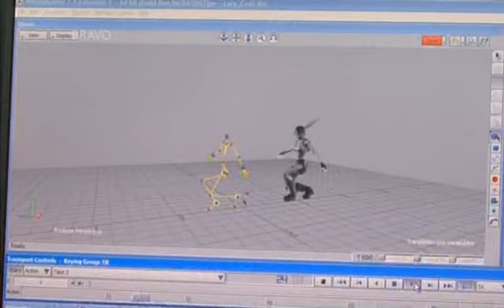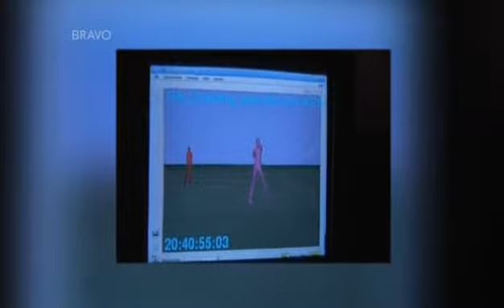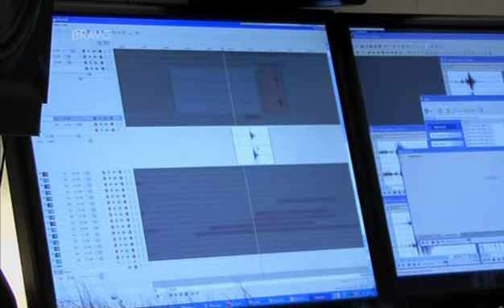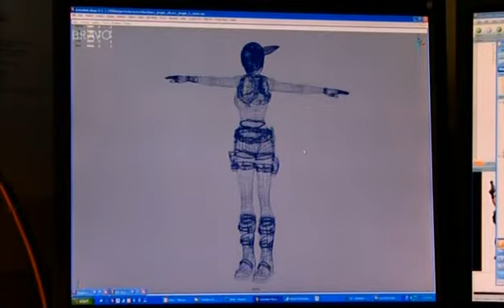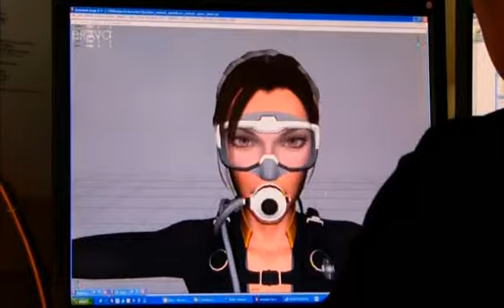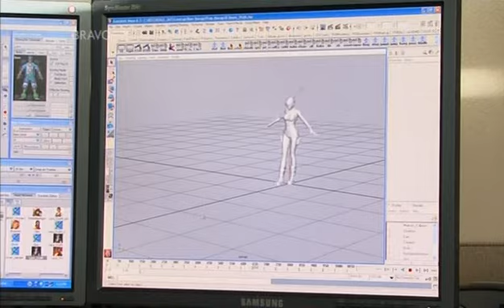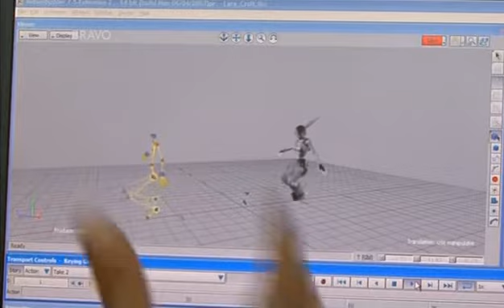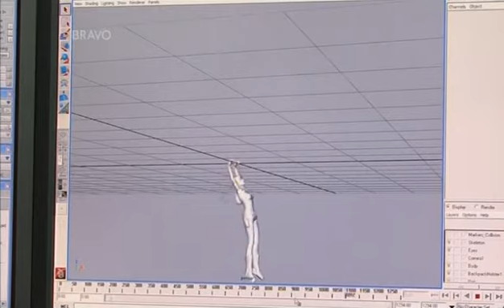Tomb Raider Underworld - kulisy gry w programie Playr Special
Program "Playr Special" o kulisach powstawania TR Underworld wyemitowany w 2008 roku na kanale Bravo UK. Wystąpiła w nim m.in. oficjalna modelka Alison Carroll czy twórca postaci Lary, czyli Toby Gard.